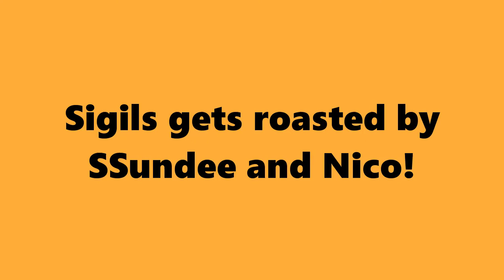Sigils gets ROASTED by SSundee and Nico!